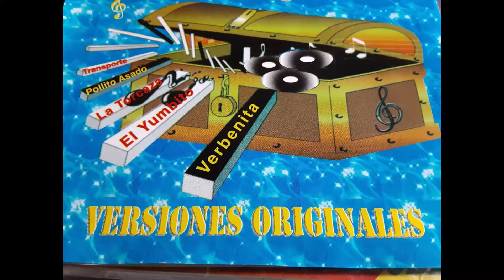Carmen Amelia Duo Los Inolvidables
Tema: Carmen Amelia. Ritmo: Tradicional.  Autor: Carlos Calle Dúo Los Inolvidables
Acomp: Ariosto Bustamante y su Conjunto